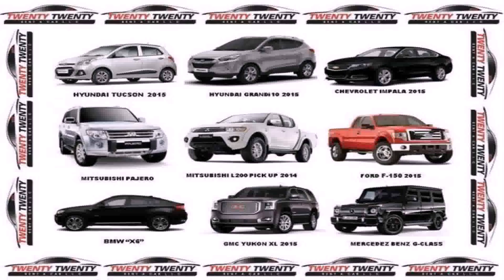Luxury Car Rent Dubai Price (see description)